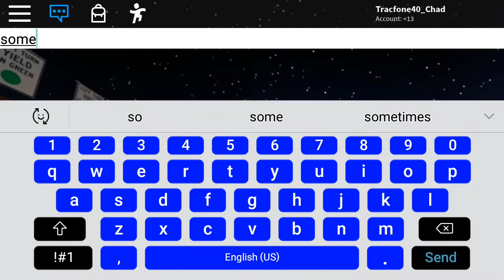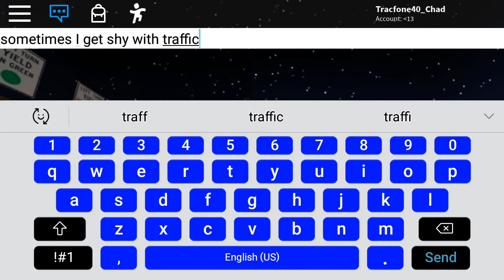Sometimes I get shy with all of those traffic lights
by ChadPlays Traffic signal-fan